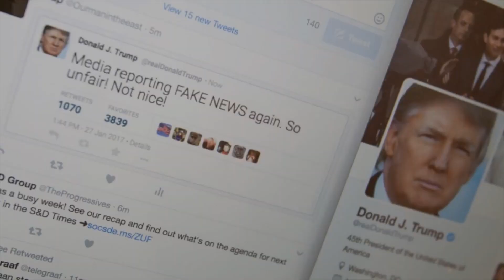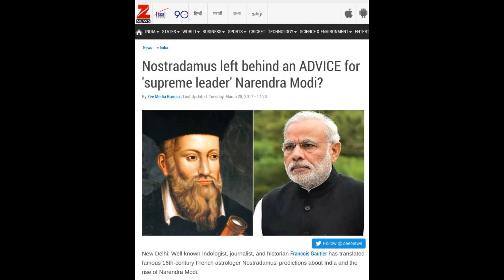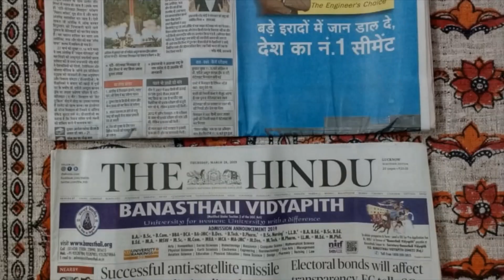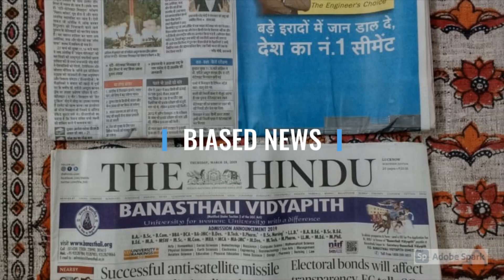AK TALKS EPISODE 2: THE RELIABILITY OF INDIAN NEWS CHANNELS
With the news channels becoming more obnoxious day by day and losing interest of the general public, we take a dive into the main reasons why Indian news channels cannot be considered reliable anymore.